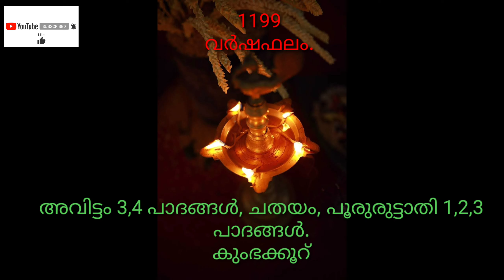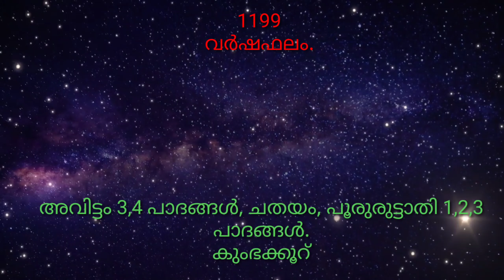പുതുവർഷ ഫലം 1199 - കുംഭക്കൂറ്. (അവിട്ടം 2,3 പാദങ്ങൾ, ചതയം, പൂരുരുട്ടാതി 1,2,3 പാദങ്ങൾ)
അവിട്ടം 3,4 പാദങ്ങൾ, ചതയം, പൂരുരുട്ടാതി 1,2,3 പാദങ്ങൾ ഉൾപ്പെടുന്ന കുംഭക്കൂറിൽ ജനിച്ചവർക്ക് 1199 ചിങ്ങം 1 മുതൽ ഒരു വർഷക്കാലം അനുഭവത്തിൽ വരാവുന്ന ഫലങ്ങൾ. (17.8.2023 മുതൽ 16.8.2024 വരെ)
പുതുവർഷ ഫലം 1199
കൊല്ലവർഷം 1199 വർഷഫലം.
പുതുവർഷ ഫലം അവിട്ടം
പുതുവർഷ ഫലം ചതയം
പുതു വർഷ ഫലം പൂരുരുട്ടാതി
പുതുവത്സര ഫലം
നക്ഷത്രഫലം
Puthuvarshaphalam Avittam
Puthuvarshaphalam Chathayam
Puthuvarshaphalam Pooruruttathi
Nakshatra phalam Kumbha rashi
New year prediction
New year forcast
Sree Ganesha Astro Solutions
Kochi 24
Asokan Kappakkattu
ജ്യോതിഷ സേവനങ്ങൾക്കായി
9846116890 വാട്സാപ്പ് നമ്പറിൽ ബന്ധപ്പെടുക